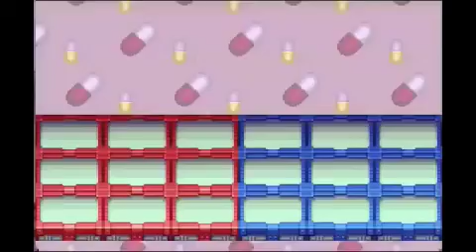part.22【ナビと人間、兄弟の絆】ロックマンエグゼ３実況プレイ